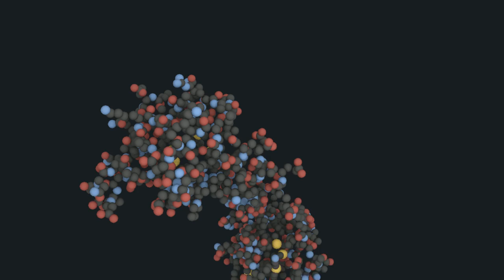voorbeeld molekuul in bioblender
Animatie van een calciumvrij calciumbindend eiwit. Het voorbeeld dat standaard gebruikt wordt door bioblender.